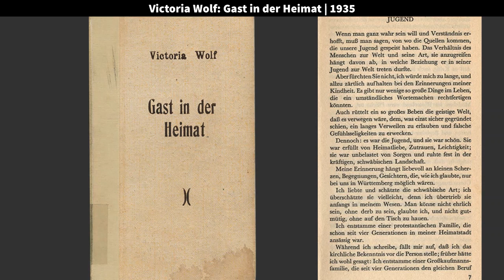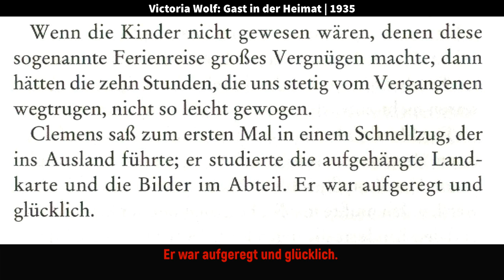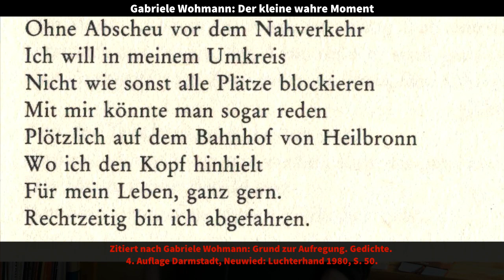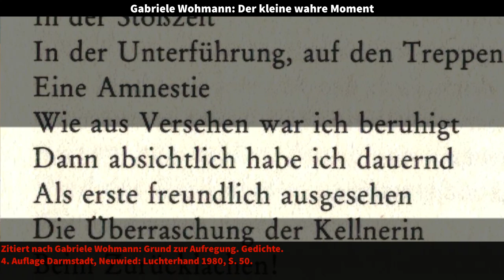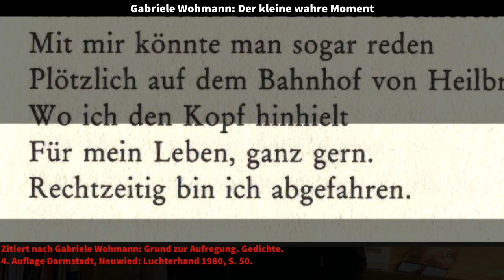Literarische Orte: Hauptbahnhof. Wolff und Wohmann und der kleine wahre Moment.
Mit dem Heilbronner Bahnhof verbinden zwei Schriftstellerinnen einen besonderen Moment ihres Lebens – Victoria Wolff und Gabriele Wohmann.

Diesen Plätzen und Geschichten kann man im Heilbronner Stadtplan nachspüren und mit kurzen Videos in die Literaturgeschichte eintauchen. Als literarischer Stadtführer fungiert der Historiker und Literaturwissenschaftler Peter Wanner.